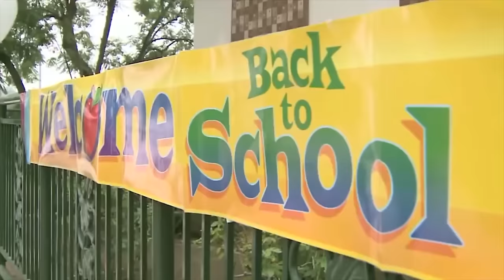BEST EVER NEWS FAILS - 1st Edition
Must Watch!

-News Crew Reports TV Show Taping as Plane Crash
-Fox 5 News Jetpack fail
-Spiderman Prepares to Celebrate New Year's in Times Square (reporter falls) Spiderman fail
-Reporter Takes One For The Team And Gets Tackled Like A Madden Game During A Live New
-When cicadas attack KSNT reporter
-Female Reporter Gets Knocked over By Football Player After Touchdown Grab
-Reporter flipped funny sled accident
-First iPhone 6 sold in Perth is dropped by kid during an interview
-TV reporter walks into sign post
-Asiana Pilots Names KTVU News - Racist Prank
-Man Trying To Take a Pic But He got Unlucky Falls into the water
-Joggers get more than they bargained for on Portland street
-BBC News anchors fails
-Reporter falls into the water
-weather girl reporter falls on live tv during the broadcast
-bicyclist crashes on the curb in the rain during live broadcast
-reporters slides and hits a snowman
-reporter makes a kid cry on the first day of school